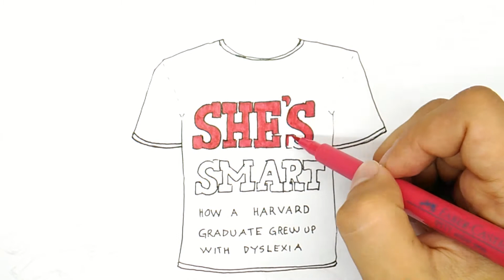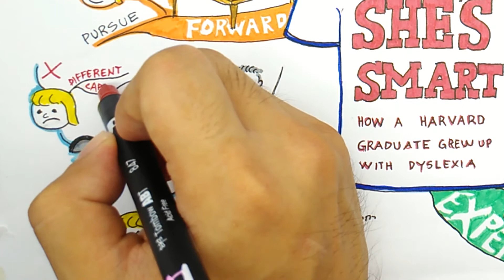Words of Affirmation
What does your T-Shirt say about your child's dyslexia?

This story is about how professionals said "don't expect much" yet her parents said "I don't believe you. She's smart." Laura Schifter's story is a testament of how her parents confidence in her smartness carried her through with the help of those teachers who were willing to make adjustments.